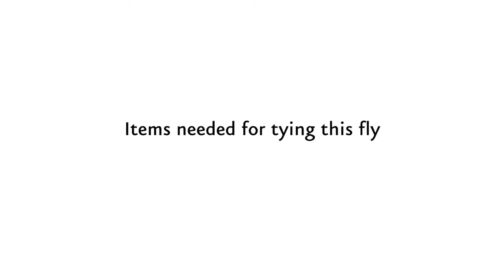Fly Tying How to Tie a March Brown Soft Hackle with Matt Green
Matt Green, author of "The Southern March Brown" in the March-April 2013 edition of Wildlife in North Carolina, demonstrates how to tie the March Brown soft hackle, a great choice for North Carolina trout anglers in the early spring. Matt goes so far as to call it "the most important fly in your fly box."